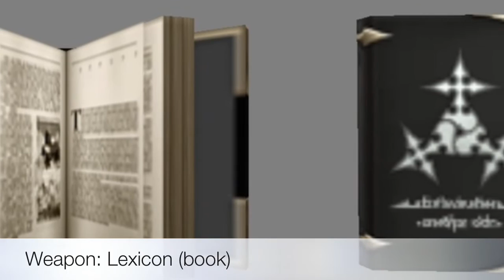Organization XIII Profile: Zexion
In this episode of Organization XIII Profile, a show where I explain all the members of Orgy 13 in a quick and fun format, I talk about Zexion, the 6th member.